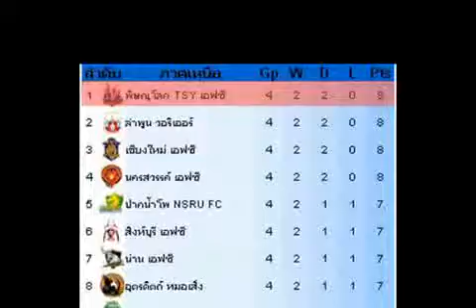15-03-55ความพร้อม พิษณุโลก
บท:เลขาเดย์ ใบชา
ตัดต่อ:อาก่า่ระ โอตะ
เสียง: แชมป์